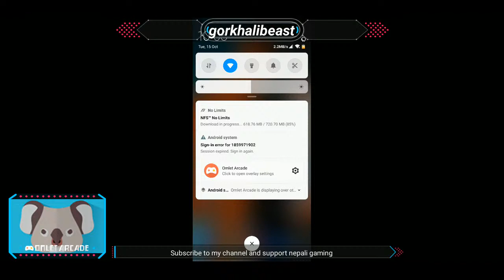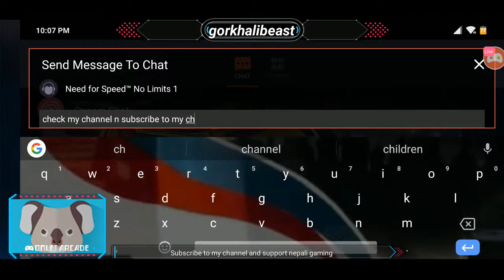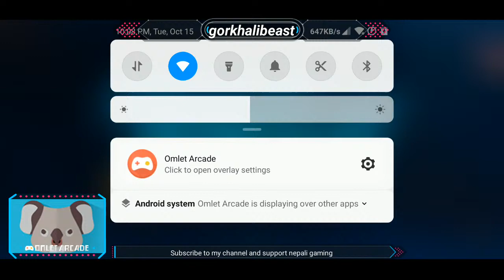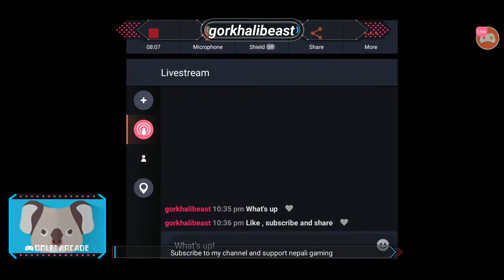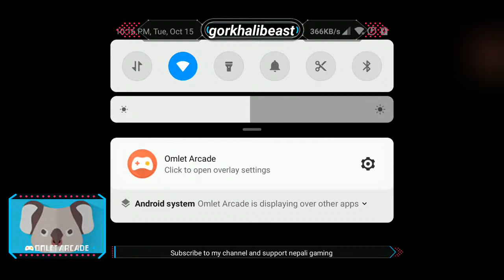Need for speed no limits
Watch me stream No Limits on Omlet Arcade!